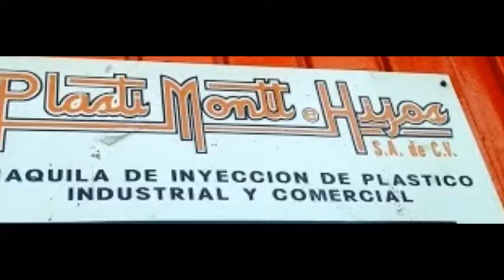mis pompi and carshow 3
Lo que vimos en el Programa de Mis pompo en melchor ocampo

Q LA MÁXIMA VELOCIDAD T ACOMPAÑE
Y EN LOS GRUPOS DEL FACE
Amigos a los que les gusta Maxima Velocidad TV MX
Amigos a los que les gusta Maxima Velocidad TV
Tuning car
y repetición sábado 11,30 am cablemas
De Maxima Velocidad TV MX